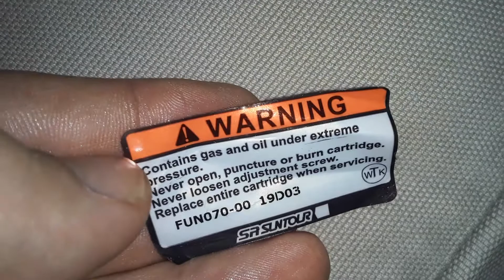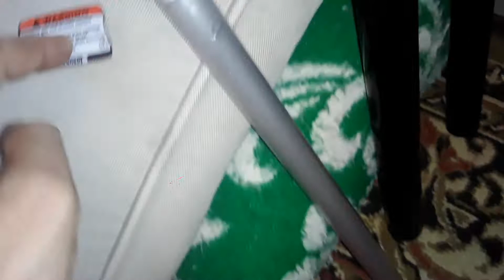Сверлим картридж Suntour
Обслуживаю свою вилку